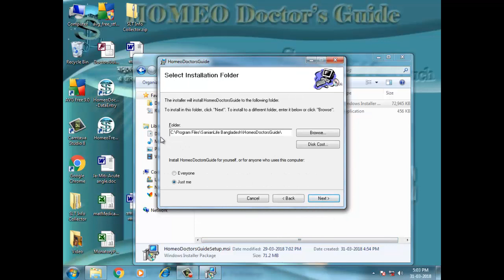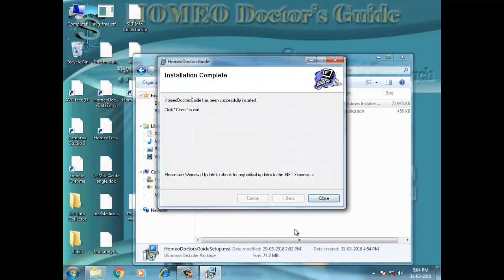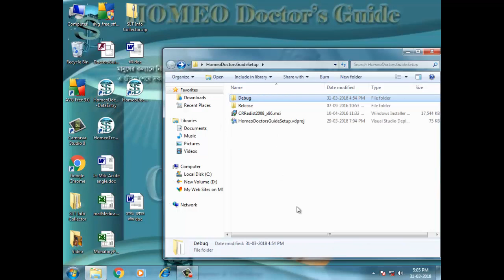হোমিও চোম্বার ব্যবস্থাপনা সফট্ওয়্যার Homeo DoctorsGuide Software Installation 59/62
সম্পূর্ণ বাংলায় পূর্ণাঙ্গ হোমিও সফট্ওয়্যার, “হোমিও ডক্টরস গাইড” এর সকল সুবিধার ব্যবহার নিশ্চিত করে আপনার প্রতিষ্ঠানকে সম্পূর্ণভাবে ডিজিটালাইজড করুন এবং আপনার চিকিৎসা ব্যবস্থাকে আরও জবাবদিহিমূলক করুন।